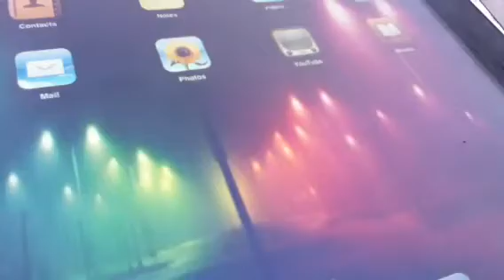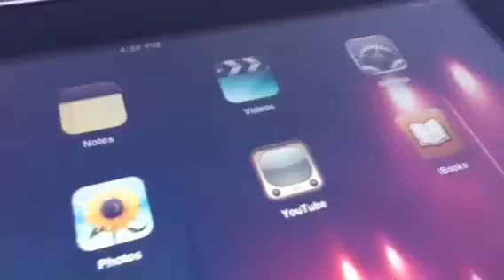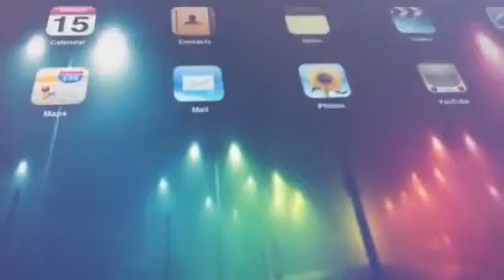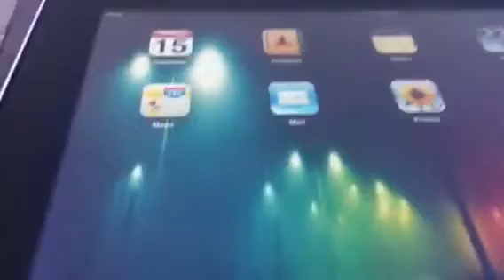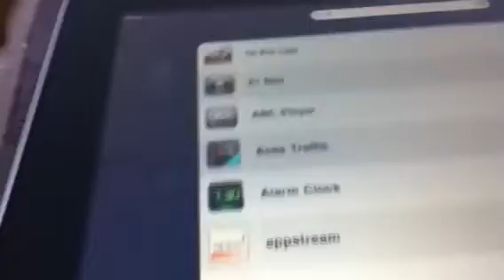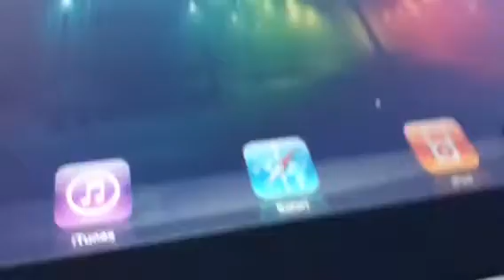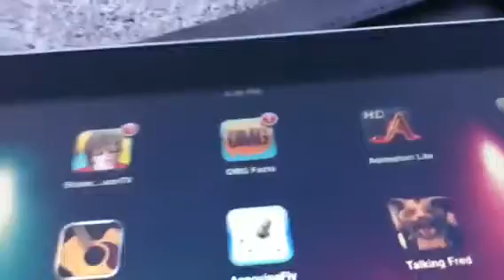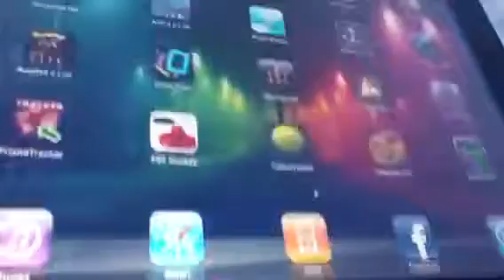iPad review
My first CID so chill wit the comments